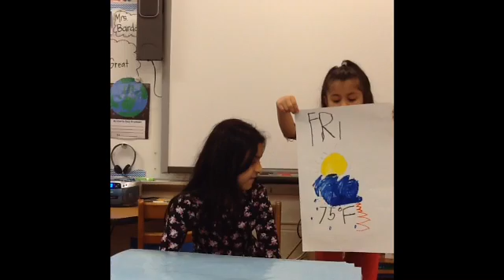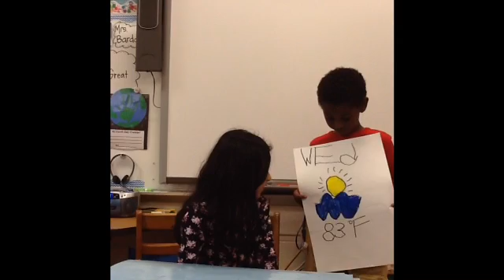Gerew_Weather_5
Group 5's Weather Report